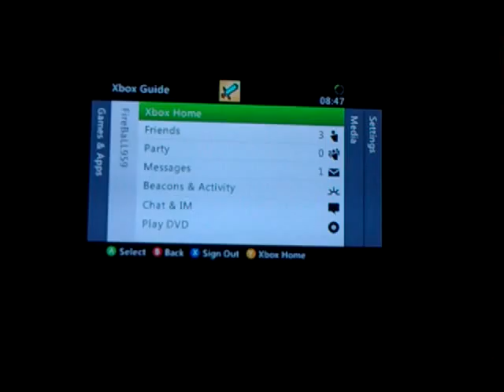Lets play terraira last one part 5- No its the last